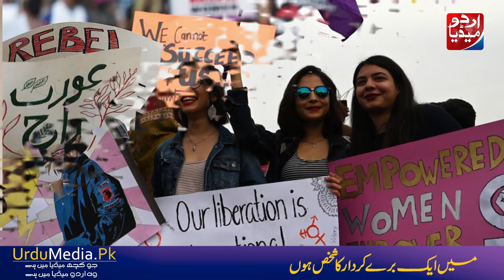I'm a bad character | Changing Cultural Norms | Faisal Akram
Many girls here are using the Me too Movement as a tool.
There are lots of stories coming up in the media as well as on social media with the hash tag MeToo.